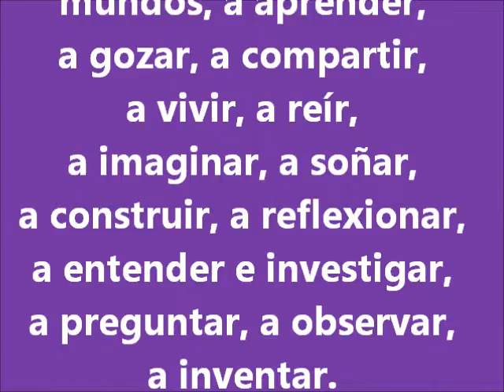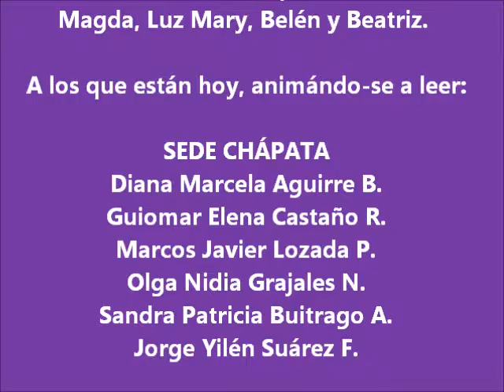EL HORRO, LECTORES PARA LA VIDA, PNLE Y APÉGATE A LA LECTURA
La Institución Educativa El Horro acoge el proyecto "Lectores para la vida" como inspirador en la creación de espacios para animar-se a leer con los niños, niñas, jóvenes, maestros y comunidad en general.